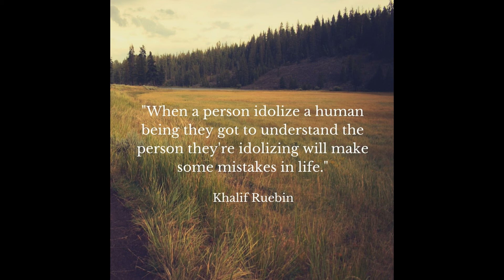R&B, Pop Rock Beat by Kayman Da Commanded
This beat was made years ago. I decide to add some beats online.